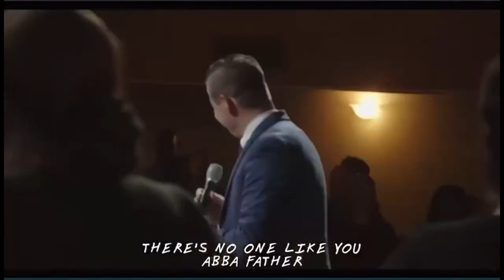New Life St Louis- "No One" -Anthony Trimble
screen grab of New Life St. Louis/ Aaron and Brianna Batchelor singing Anthony Trimble's song- "No One"